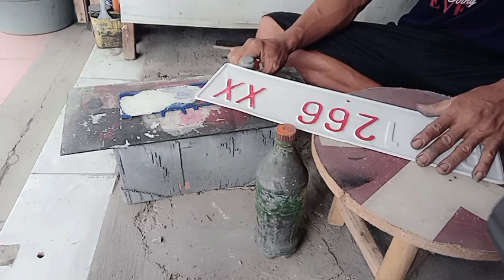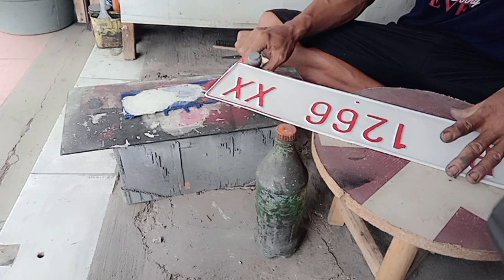VIRAL.‼️cetak plat nomor tercepat sedunia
tutorial cetak plat nomor cukup 10menit selesai siap pasang.dengan alat sederhana dan hasil istimewa.